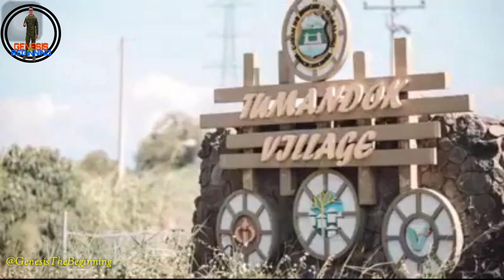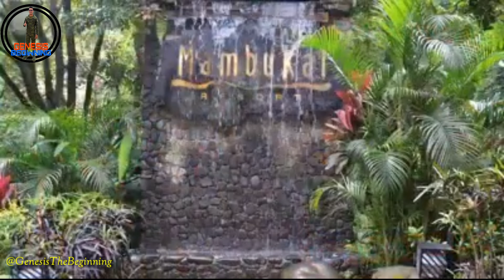News Anchor Erlyn Bayoneta Bombo Radyo Vs Vincent Gallones (Seaman's Reaction) Ilonggo Version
Vincent Gallones ng react sa pambabatikos ng news anchor na si Erlyn Bayoneta sa mga seaman panoorin po natin.